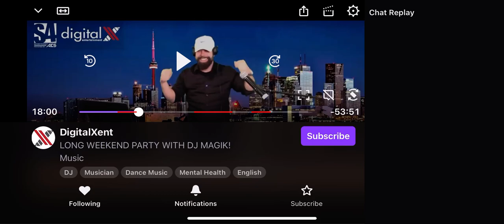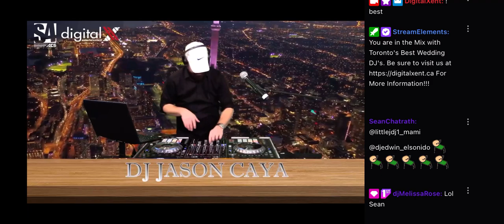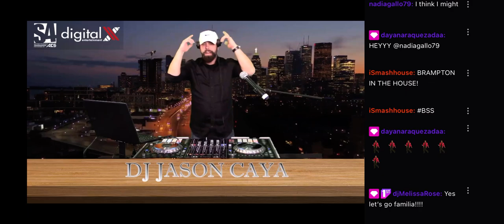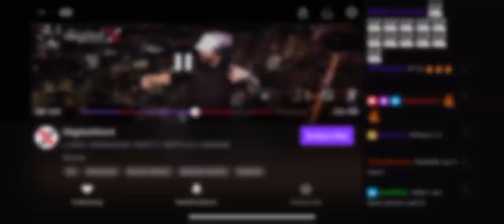Classic 90’s Club Bangers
DJ Magik live Feb 18 2022